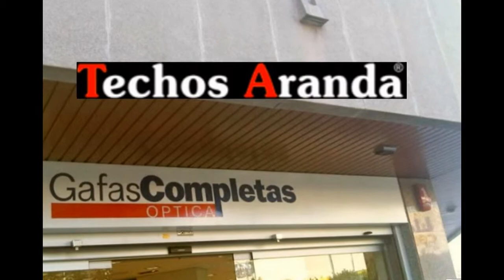Cubiertas transparentes - TechosDeAluminio.com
Cubiertas transparentes. Tlf. 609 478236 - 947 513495. Techos Aranda fabrica falsos techos de aluminio para su uso en su uso en cocinas, baños, balcones, oficinas.